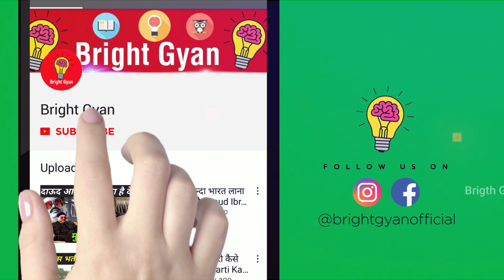आफताब और श्रद्धा के मामले मे क्या बोले शिहाब भाई | Shihab Chottur Live | Shihab Chottur Update Today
shihab chittur visa problem
shihab chittur visa update
shihab chittur visa news
shihab chottur visa pakistan

today in this video see about shihab chittur live today and shihab chittur update today full explanation in hindi also see shihab chittur visa problem and shihab chittur visa update and shihab chittur visa news and shihab chottur visa pakistan

shihab chottur ko visa nahi mila and see shihab chottur ka visa milega ya nahin

Queries Solved :-
shihab chottur punjab
shihab chottur live location
shihab chottur kha poche
shihab chottur kaha hai

shihab chottur kaha hai abhi live and see shihab chottur live today abhi kaha hai full explanation in hindi